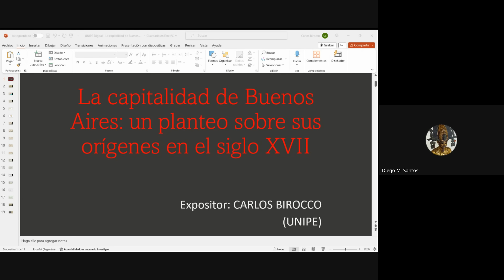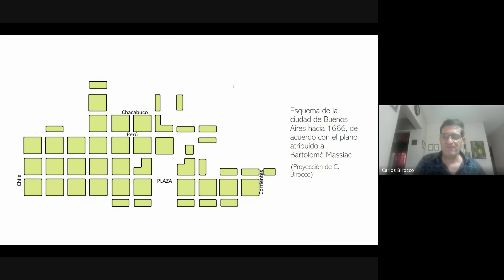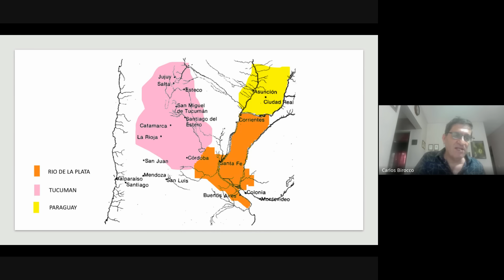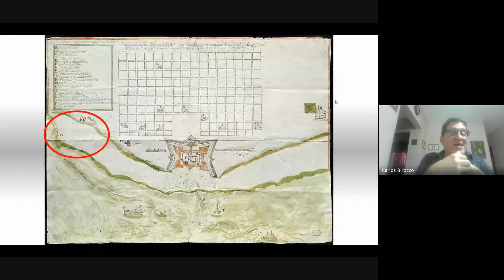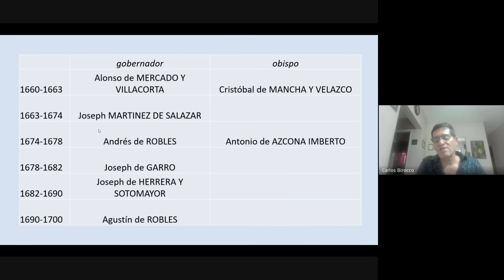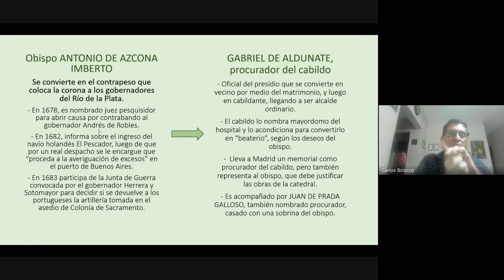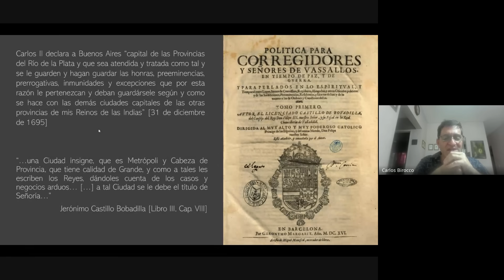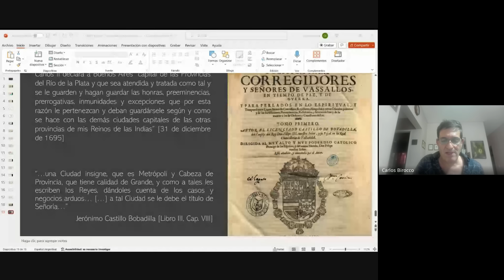2403_La capitalidad de Buenos Aires: un planteo sobre sus orígenes en el siglo XVII.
Semana Virtual UNIPE 2024
Edición verano